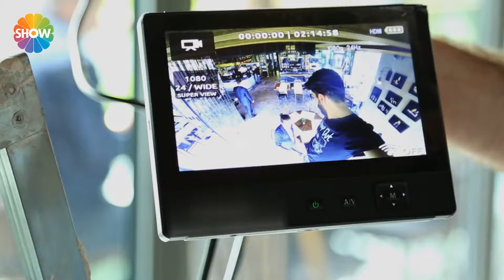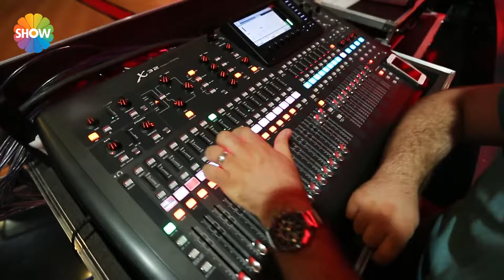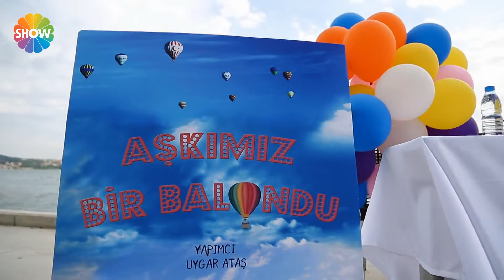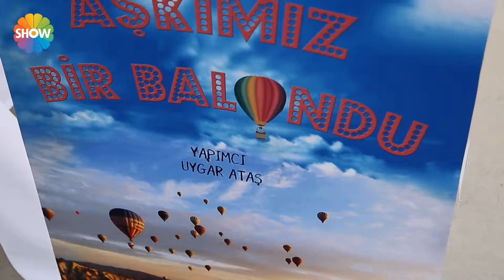Demet Akbağ ile Çok Aramızda 8. Bölüm | 2024 Versiyon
Türkiye'nin en ünlü isimlerini şaka listesine bir bir ekleyen Akbağ bu hafta Serdar Ortaç, Emel Müftüoğlu, Linet,  Seçkin Piriler ve Meral Kaplan’ı şakaladı...